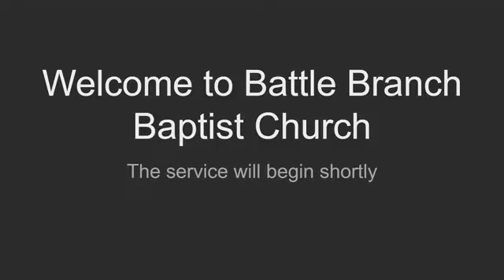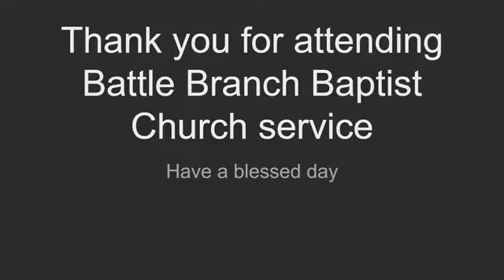Jan 10, 2023 Wednesday Message